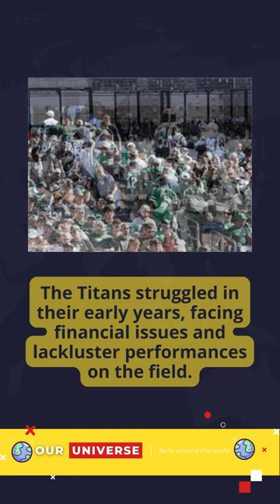The Formation of the New York Jets: From Struggle to Success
This short video explores the early years of the New York Jets, known then as the New York Titans, and their struggles in the American Football League. The video highlights the key role played by Sonny Werblin and his vision for the team, which ultimately led to the Jets' success, including their famous Super Bowl III win. Today, the New York Jets remain an important part of football history, and this video provides a glimpse into their fascinating origins.